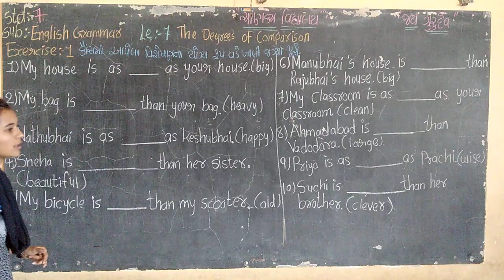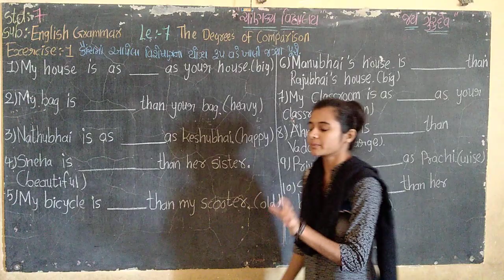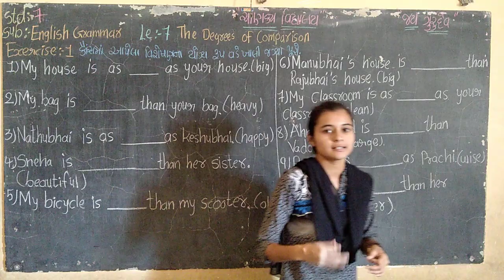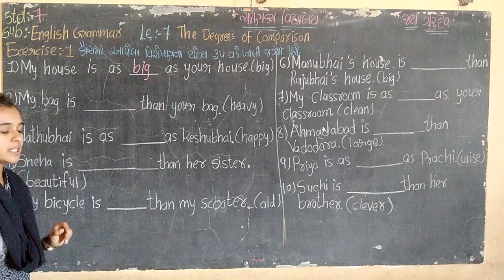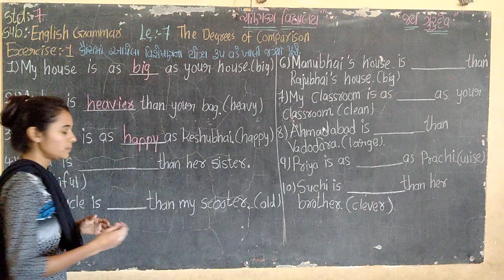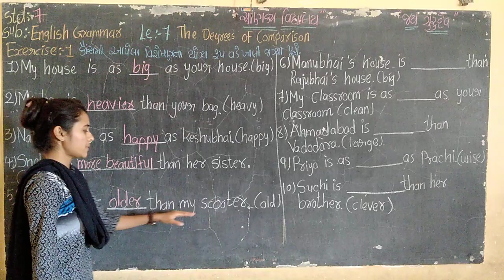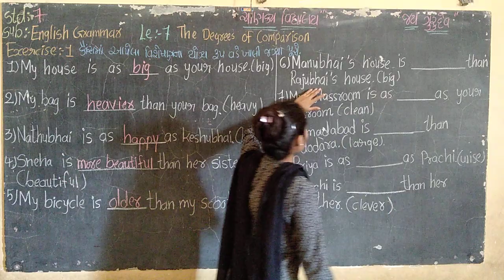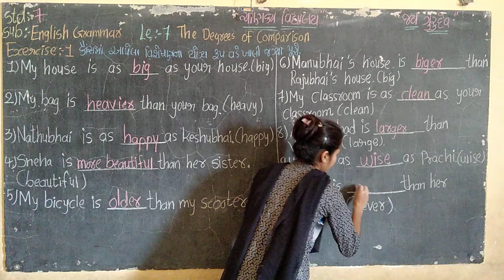Std 7 English grammar ch 7 part 2